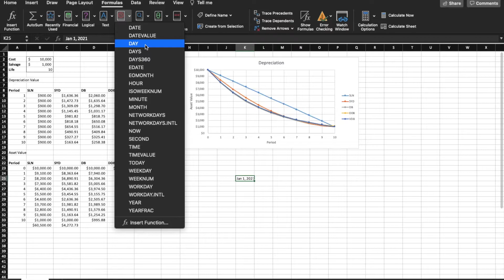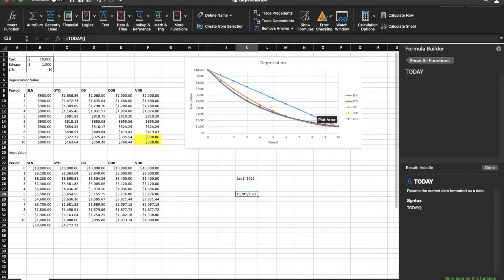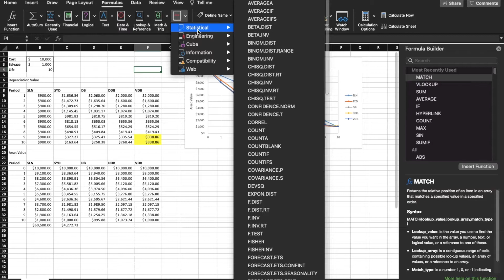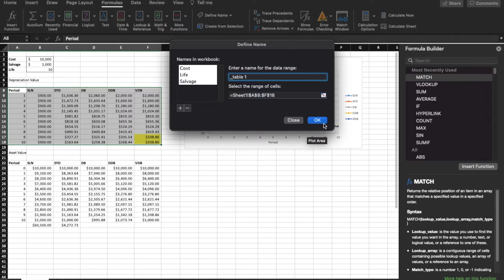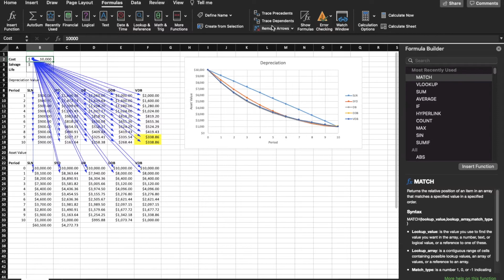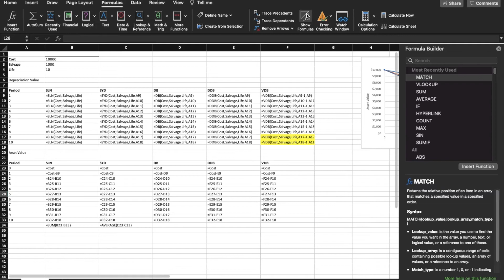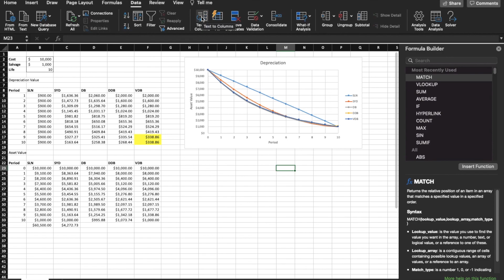#6 EXCEL TAGALOG TUTORIAL 2020 - Formulas Ribbon - Ultimate Beginner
Pinaka-practical na tutorial ng Excel.
Alamin lahat ng useful features sa Excel. For this video, tatalakayin natin ang Home Ribbon.